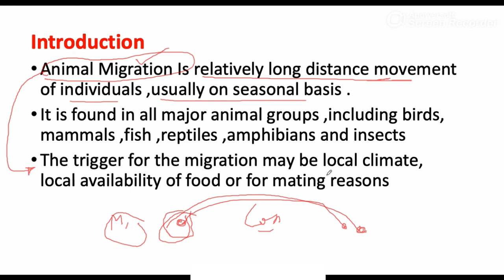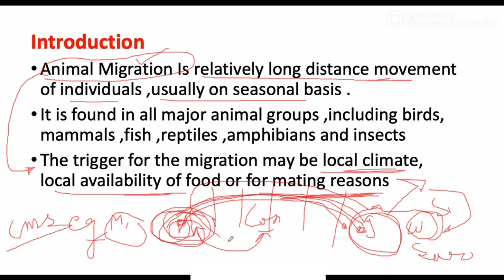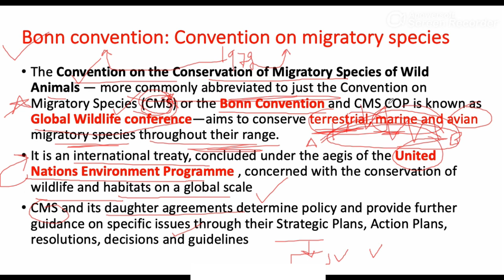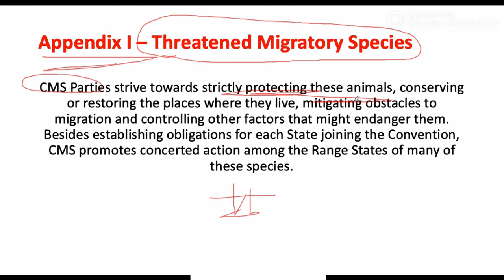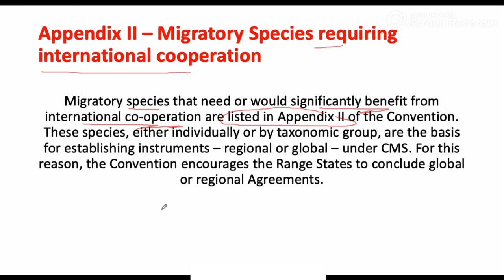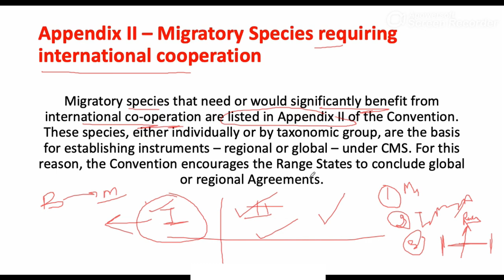bonn convention( UPSC/PCS/HCS/HAS)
To Inquire about our courses for IAS Exam and IAS Exam preparation,

This initiative involves discussing one topic daily relating either to Geography, Environment or Science.